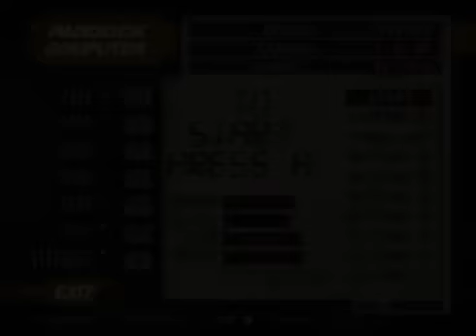F-1 World Grand Prix [N64] GRAN PRIX OF CANADA - Eddie Irvine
Exhibition
Level Rookie
16 laps